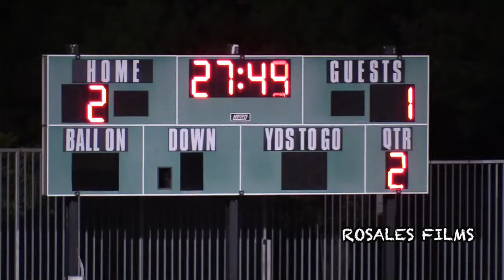Head Injury - Lincoln vs Mission Vista High School Boys Soccer